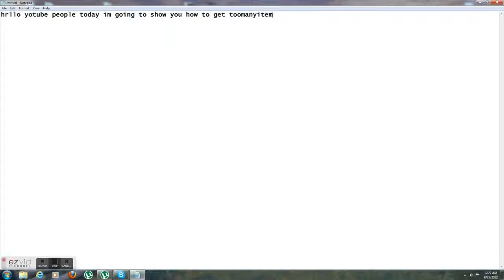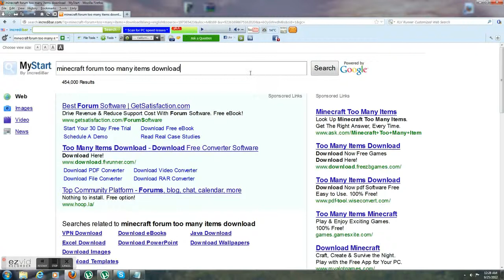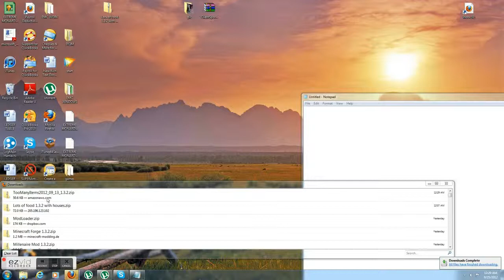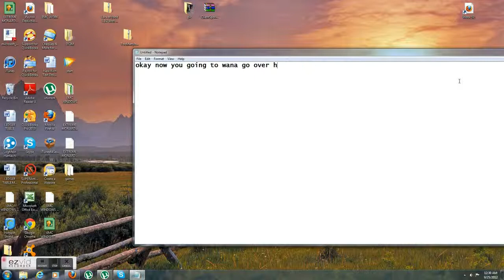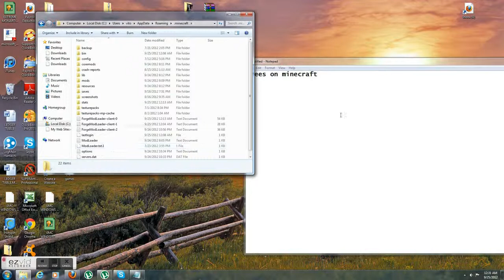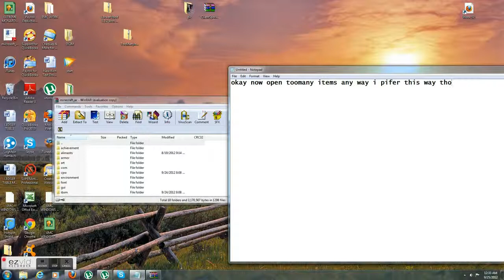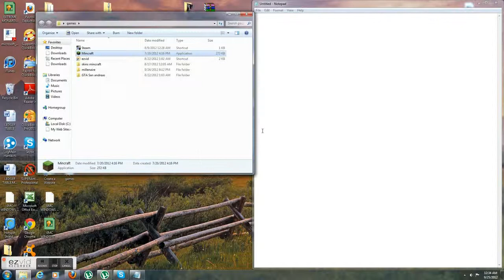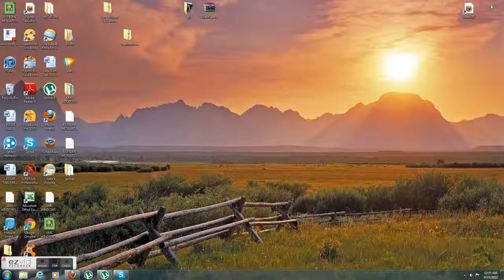Minecraft toomanyitems download and install for 1.3.2